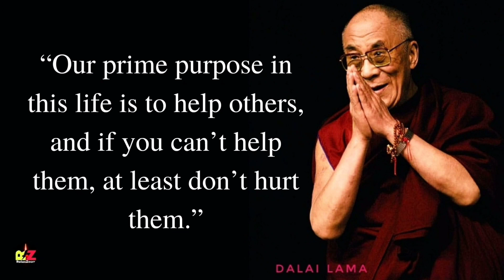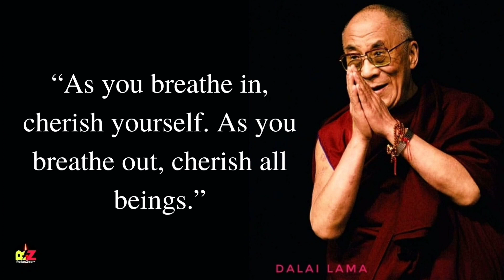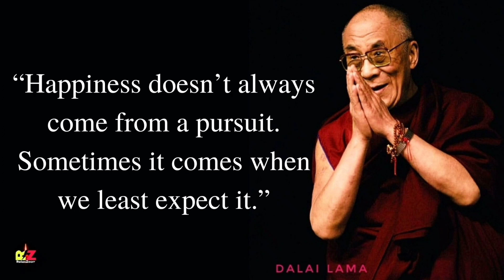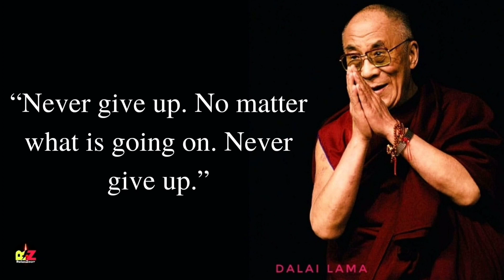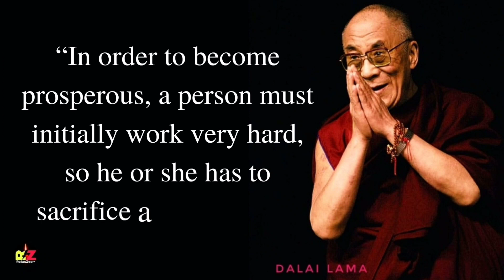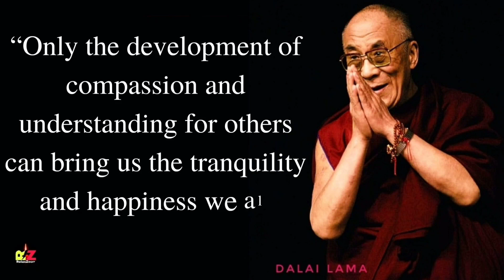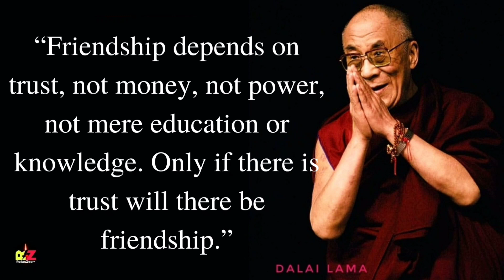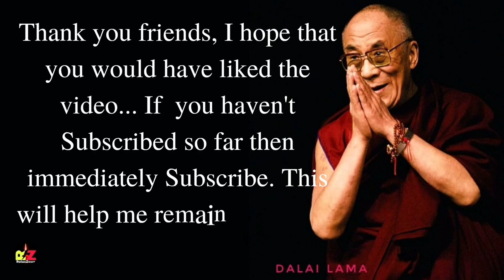Dalai Lama Quotes About Love and Compassion| His Advice To The World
Dalai Lama quotes about Love and Compassion| Life Changing Quotes| His advice to You| Quotes about life|

Hi Friends,

I hope you enjoy the Dalai Lam's wise quotes. Let me know in Comment section about your most Inspiring quotes👍

If you Like my content, plz feel free to

RelaxZoom

This quotes are from Parade.